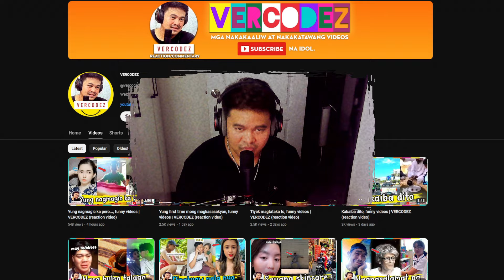Maling akala, funny videos | VERCODEZ (reaction video)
Video Title: Maling akala, funny videos | VERCODEZ (reaction video)